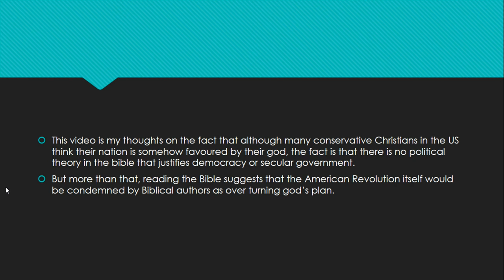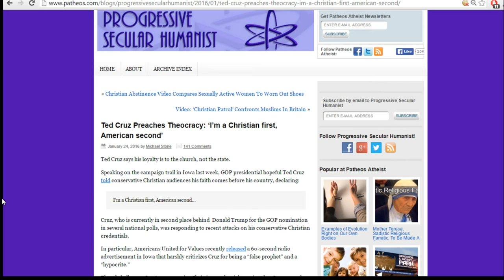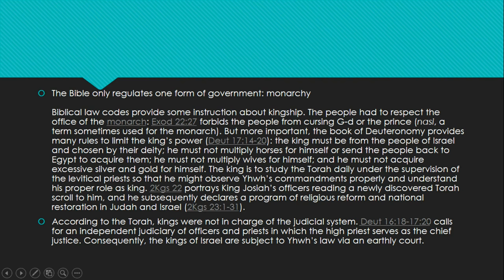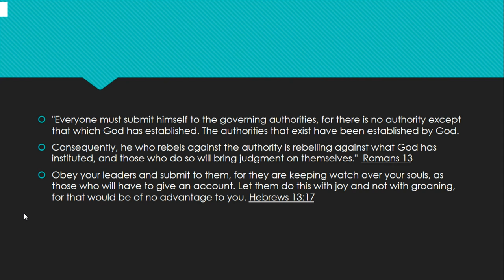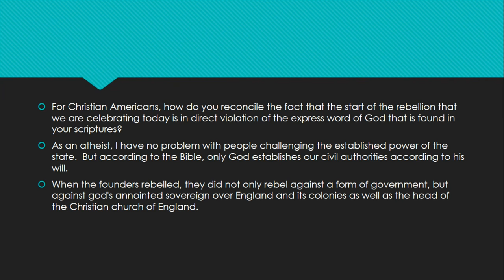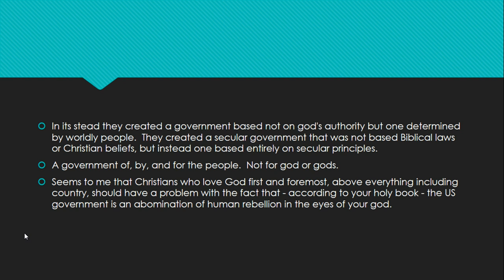Was the American Revolution compatible with the Bible?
This video is my thoughts on the fact that although many conservative Christians in the US think their nation is somehow favored by their god, the fact is that there is no political theory in the bible that justifies democracy or secular government.

But more than that, reading the Bible suggests that the American Revolution itself would be condemned by Biblical authors as over turning god’s plan.

For Christian Americans, how do you reconcile the fact that the rebellion that we celebrate every 4th of July is in direct violation of the express word of God that is found in your scriptures?

As an atheist, I have no problem with people challenging the established power of the state.  But according to the Bible, only God establishes our civil authorities according to his will.

When the founders rebelled, they did not only rebel against a form of government, but against god's anointed sovereign over England and its colonies as well as the head of the Christian church of England.

In its stead they created a government based not on god's authority but one determined by worldly people.  They created a secular government that was not based Biblical laws or Christian beliefs, but instead one based entirely on secular principles.

A government of, by, and for the people.  Not god or gods.

Seems to me that Christians who love God first and foremost, above everything including country, should have a problem with the fact that - according to your holy book - the US government is an abomination of human rebellion in the eyes of your god.

Ted Cruz Preaches Theocracy: ‘I’m a Christian first, American second’

The Rights and Duties of Kingship in Israel
by Marvin A. Sweeney